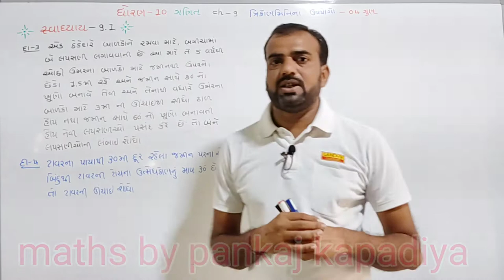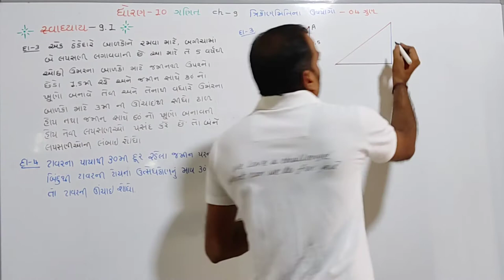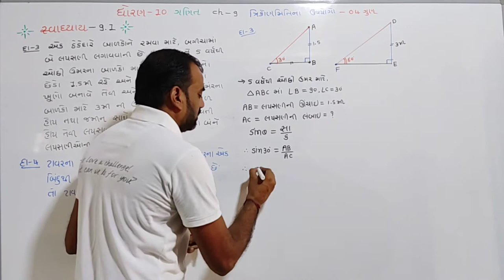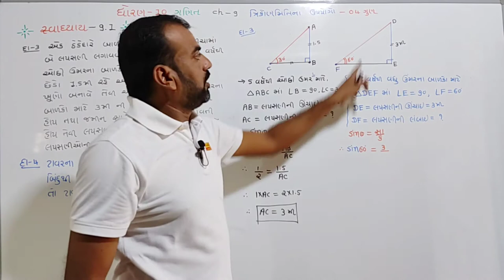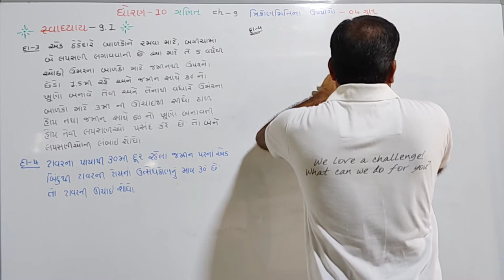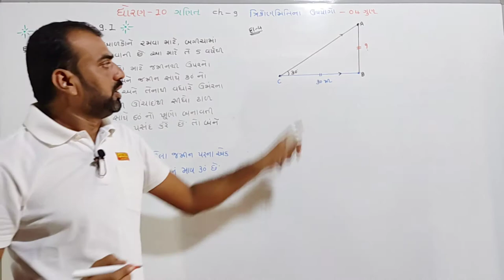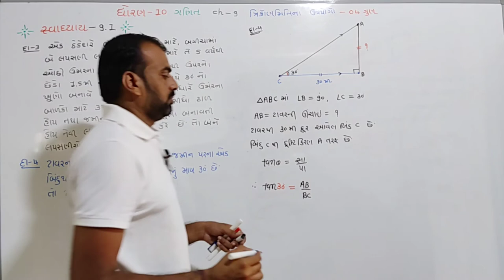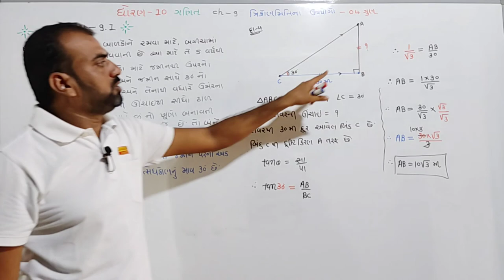std 10 maths ch 9,(ત્રિકોણમિતિના ઉપયોગો),swadhyay9.1,Q.3,4,dhoran 10 ganit ch 9,NCERTsyllabus part 3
ધોરણ 10 ગણિત ચેપ્ટર 9 ત્રિકોણમિતિ ના ઉપયોગો સ્વાધ્યાય-9.1 દાખલા નંબર 3,4

C52OxD